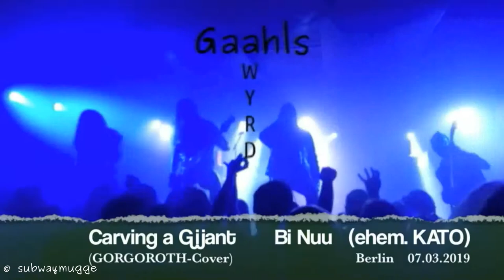GAAHLS WYRD - Carving a Giant (GORGOROTH-Cover) live@Berlin, Bi Nuu (07.03.2019)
GAAHLS WYRD (LIVE)

0:00 - Vorspann/Titelnennung
0:32 - Carving a Giant (GORGOROTH-Cover)

"Northern Ghosts" European Tour 2019
(Co-Headliner: TRIBULATION)

Berlin, Bi Nuu (ehem. KATO)
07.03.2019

(edited with/bearbeitet mit Kdenlive & I-Movie)

Der Vollständigkeit halber:
Meine Absicht ist es nicht, die Live-Performance der jeweiligen Künstler und Interpreten durch meine Bearbeitungen der Videospur zu "verschandeln". Dafür verehre ich die Bands selber zur sehr. Mir geht es vielmehr  darum, nicht nur die Bühne aus einer (ggf. ungünstigen) Perspektive zu dokumentieren, sondern das Bild-Erlebnis somit (hoffentlich) interessanter zu gestalten. Intension dabei ist, die Dynamik der musikalischen Motive auch visuell zu transportieren (und ggf. ein verwackeltes und unscharfes Bild zu kaschieren).

Ich verfolge mit diesem Upload keine finanziellen Interessen.

For information (for the sake of completeness):
It is not my intention to "spoof" the live performances of the band.
With editing of the video track I try to make the picture (hopefully) more interesting (so not only a blurred picture far away from the stage). Important for me is to carry dynamics over from the musical motifs of the band and catch it into the picture line.

I have no financial interests with this upload.